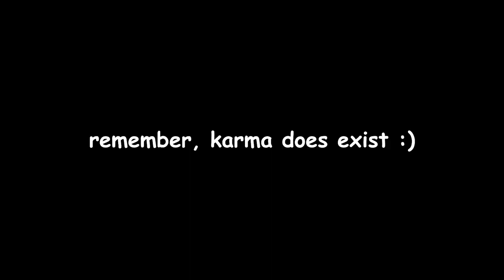Do You Believe in Karma? - Clip Edited by Gacchan [Lethal Company]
Cutcutcut... Jelly curut! hi semuanya bersama  Jelly si Curut Bodas disini ♡

Dikarenakan Mama & Papa vtuber jelly graduate, Sebagian besar uang Donothon akan digunakan untuk Jelly 2.0 (re-debut mencari mama dan papa baru) & Upgrade Device.

[Donothon ON!]
1k = 1 menit (all platforms)
all kind of membership is count too!

[Donothon Goals!]
30% = Stream memakai bahasa Indonesia yang baik & benar (tidak boleh di campur inggris dll.) Kalau keceplosan batsu gacha billing. berlaku selama 2x stream atau durasi total selama 16 jam

50% / nyentuh 150 JAM = Main don't Scream sampai tamat

70℅ = Special summer wallpaper editioin (Static & Dynamic ver.) Free for all cindil

100% = Special gift for top 3 Trakteer Sultan from Jelly 🤍

120% : Give away hand letter & Merchandise for two lucky person!

[Peraturan Pada Saat Jelly Live]
1. Dimohon Untuk TIDAK SPAM.
2. Dimohon Untuk TIDAK Melakukan Chat Dengan Topic diluar dari Stream(Out Of Topic)
3. Dimohon Untuk TOXIC SEWAJARNYA DAN TETAP DALAM KONTEKS! TIDAK SARA,  POLITIK, NSFW (18+), AGAMA dan DARK JOKES
4. Dimohon Untuk TIDAK Menyebutkan Nama Vtubers Lain pada Saat LiveChat
(kecuali jelly yang memulai atau yang bersangkutan ada di stream collab).
5. Dimohon Untuk Saling Menghormati antar Cindil.
6. Dimohon Untuk Tidak Bertengkar di Live Chat.